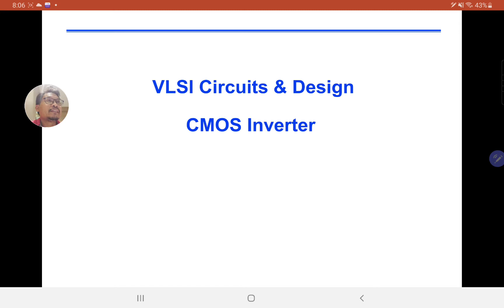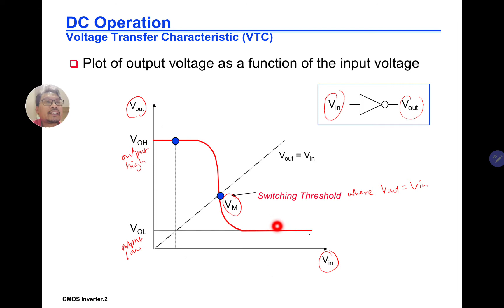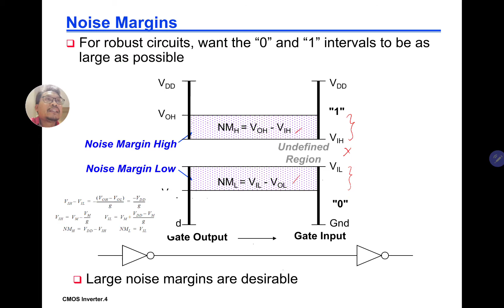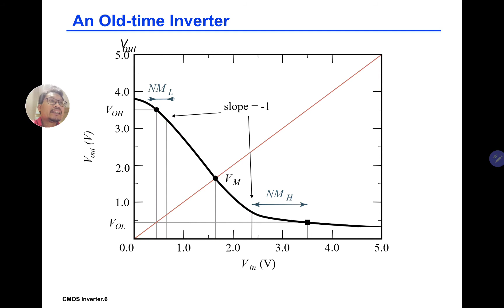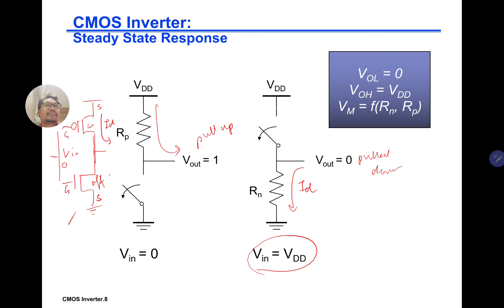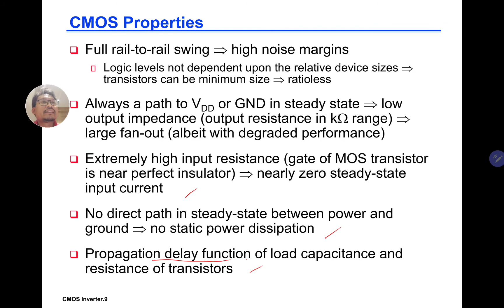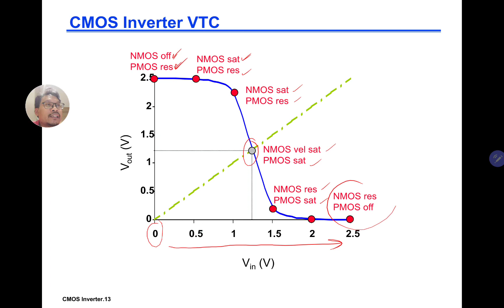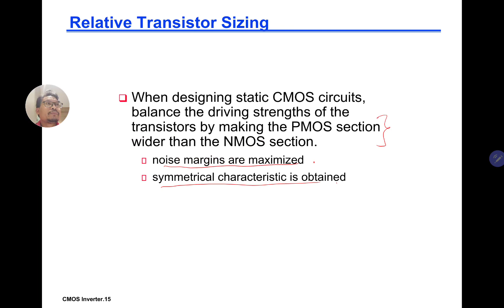MEEH1163 VLSI Circuits and Design (UTM): 3-1 CMOS Inverter VTC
This video presents my online lecture for the course